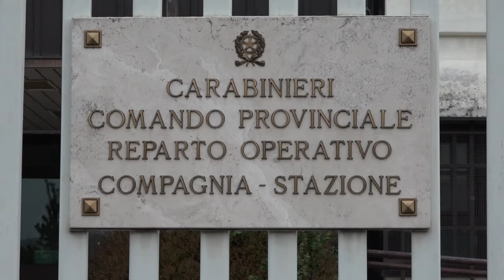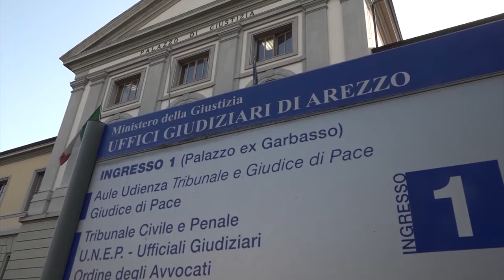Colpisce con un coltello da cucina un ventenne, arrestata per tentato omicidio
Quando i carabinieri le hanno bussato alla porta addosso aveva ancora i pantaloni e le scarpe sporche di sangue. Una felpa invece in lavanderia pronta per essere lavata. In giardino il grosso coltello da cucina che avrebbe utilizzato per colpire la vittima dell'aggressione, un ragazzo di 20 anni.
E' così finita in manette, accusata di tentato omicidio, una 40enne valdarnese.
L'arresto a conclusione di un'operazione lampo coordinata dai  militari della compagnia di San Giovanni Valdarno.